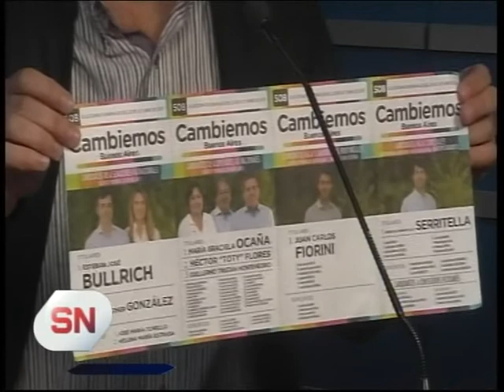Rodolfo Loli Serritela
El candidato a concejal de Cambiemos visito nuestros estudios de Somos Noticias - Octubre 2017